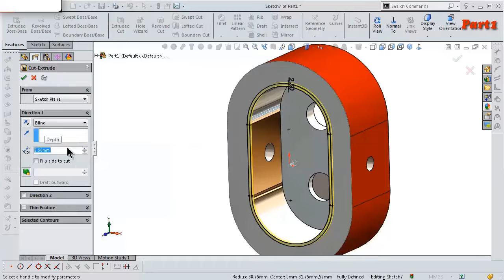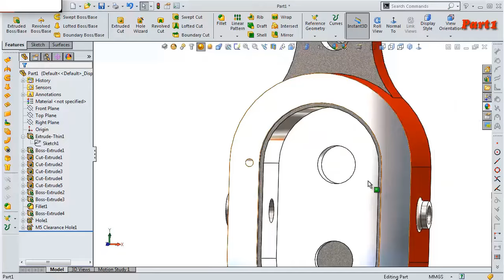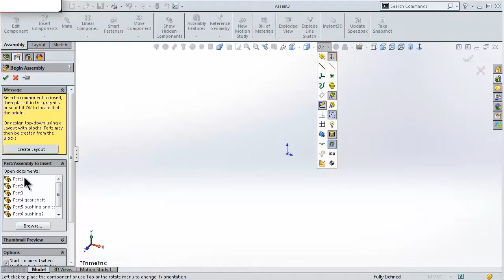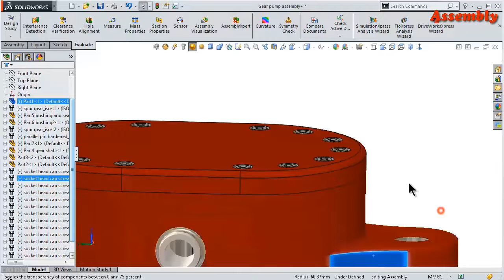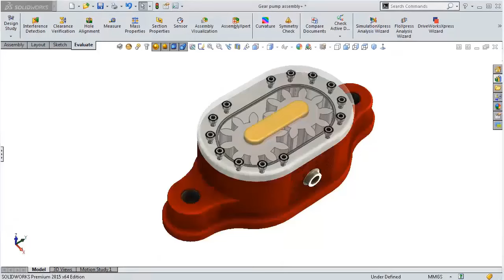52-Fast Version SolidWorks video |SolidWorks Tutorial: hydraulic gear pump 1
TOPICS :

- SolidWorks Sketching
- SolidWorks Surface
- SolidWorks Weldments
- SolidWorks Assembly
- SolidWorks Drawing
- SolidWorks Simulation
- SolidWorks Motion